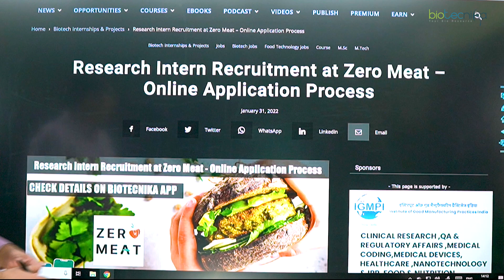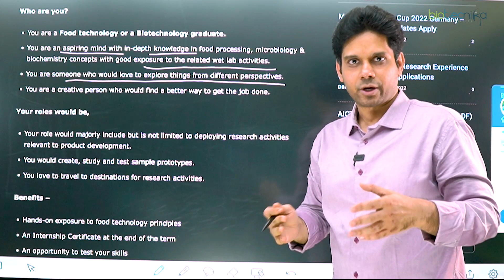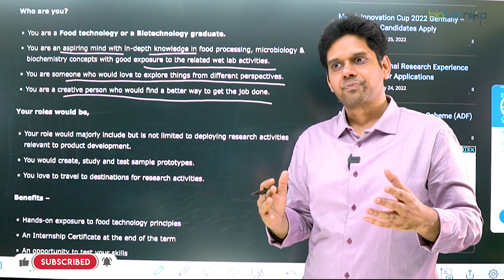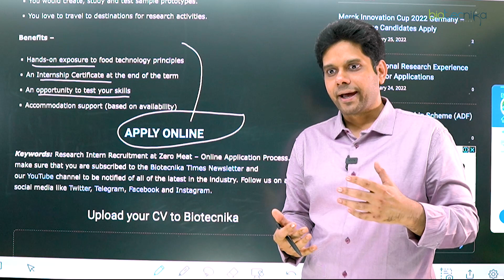Research Intern Recruitment at Zero Meat – Check Job Online Application Process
Research Intern Recruitment at Zero Meat – Online Application Process. Zero Meat Internship. Research Internship at Tamil Nadu. Food Technology and Biotechnology Research Internship at Zero Meat. Apply Below:

00:00 Introduction
00:50  About the  job
01:28 Your role in the job
02:33 Benefits